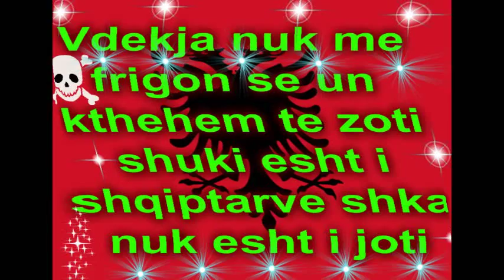UKI EKSPRES ILIRIDA